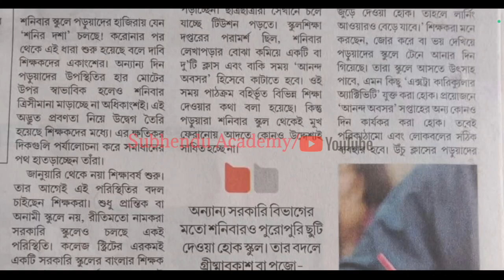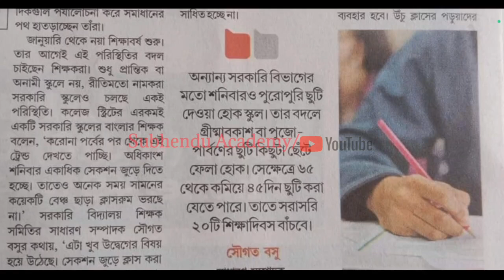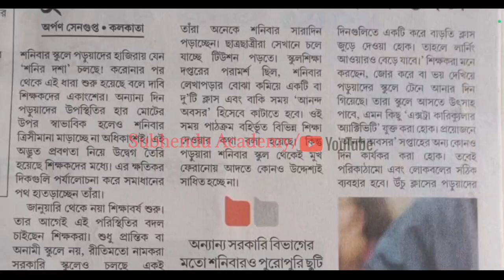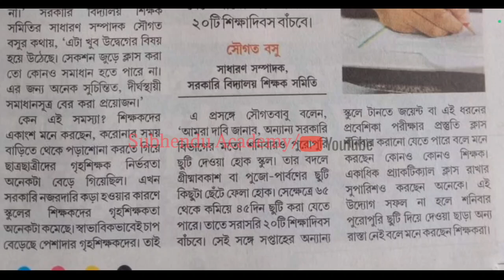এবার শনিবার বন্ধ সরকারি স্কুলও? প্রস্তাব শিক্ষকদের